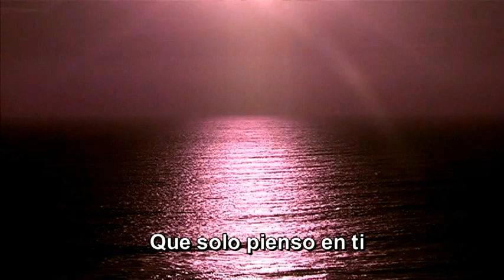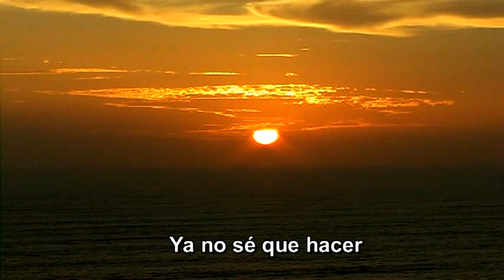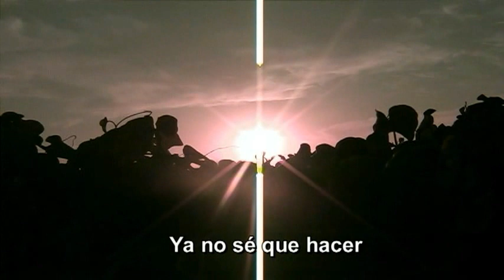CLAUDIO MORÁN - Quiéreme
Video Estreno
Desde México para el mundo